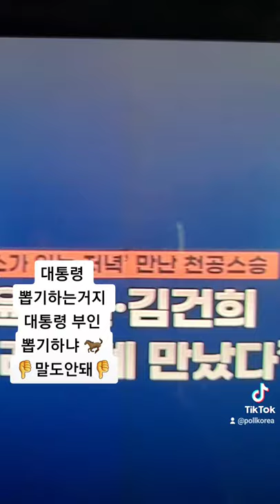김종인 💸대통령 뽑자❗ 부인은 그냥 냅둬❗👎어이없네👎